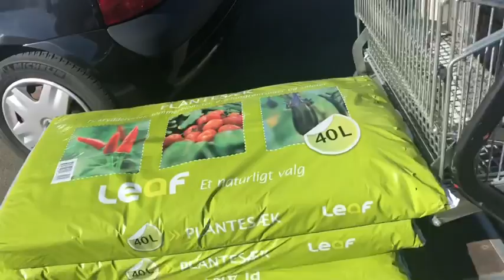สะใภ้เดนมาร์ก🇩🇰 เตรียมดินปลูกผักสวนครัว Pla Denmark แม่บ้านอินเตอร์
เตรียมดินปลูกผักสวนครัวน้อยๆของเรานะค่ะ

Facebook :pla pla puggaard
Line คลิ๊กเลยค่ะ